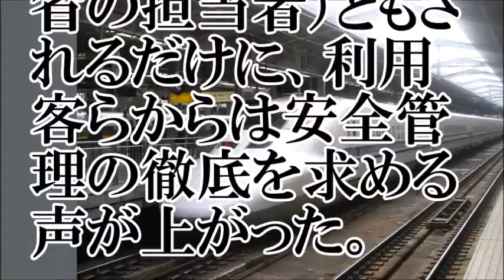【重大インシデント】新幹線台車で見つかった亀裂のその意味とは【ちゃんねる大和】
読売新聞

【お勧め動画】
★２０１７．１２／１２放送 ＮＨＫニュース７ 東海道・山陽新幹線の台車に亀裂 初の重大インシデントに指定で★
【三橋貴明】財務省の出世のために増税。診療報酬改定　０．５５％引き上げ。外国人実習生の失踪が増える。グローバル資本主義と滅びの道。山陽新幹線　亀裂や油漏れ。物価が上昇しない原因とは何か
アメリカが中国高速鉄道をキャンセル ⇒ インドネシア『うらやましい』 ⇒ 日本の新幹線に有利な材料が増加中！
n700s新幹線・2020年始動！「日本には脱帽、米国も日本に頼め！」　 大好き日本！【あすか】
【海外の反応】シンガポール納入の中国製車両に亀裂発見で大量リコール ⇒ 『日本製にしておけとあれほど・・・』
【三橋貴明】私が安倍総理と会食した意義！「財務省が日本を滅ぼす」を進呈してきた！‹2017年12月13日›【報道二郎・保守論NEWS】
【海外の反応】日本の新幹線に首相安倍とインドモディ首相が乗車！～安倍首相の晩餐会挨拶【日本の反応】
海外の反応 外国語「日本はリニア新幹線の開発が出来るのに、なぜ俺達は作れないんだ？」